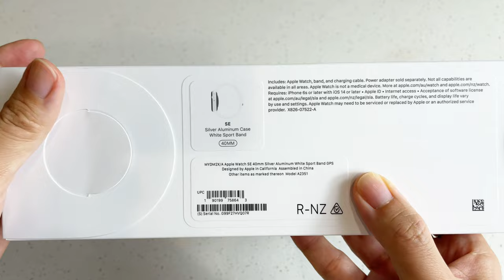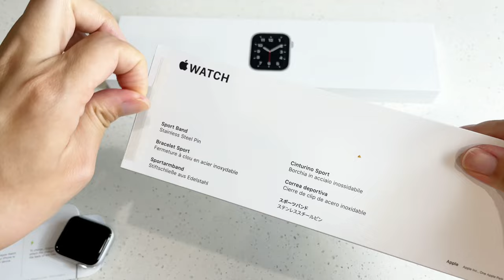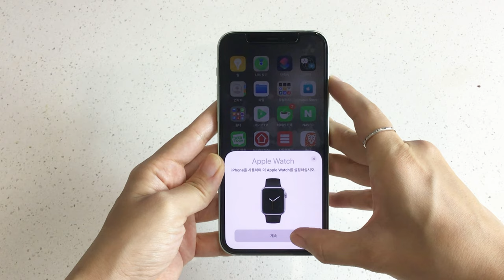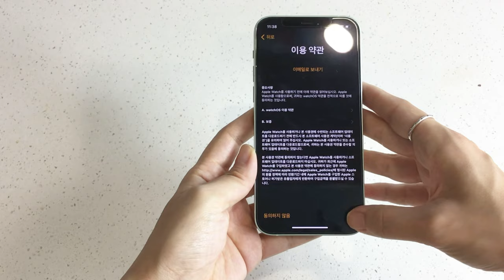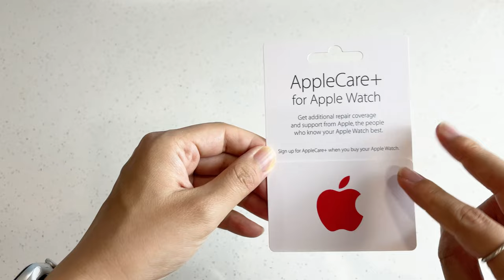애플 워치 구매 필수 3단 고민! 모델, 사이즈, 색상 결정!! 애플 워치 언박싱 | Apple Watch Unboxing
애플 워치 구매 3단 고민! 모델, 사이즈, 색상 결정!!
애플 워치 언박싱 | apple watch unboxing

🎵Track :

1. Longing - Joakim Karud

2. Fresh Start - Joakim Karud